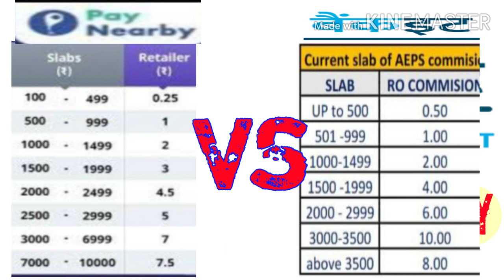Bankit Vs PayNearby Who is Best ? कौन सा है बढ़ियाCompare commission chart bankit and PayNearby !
इस वीडियो में आपको bankit और PayNearby दोनों कम्पनी का कमीशन चार्ट की तुलना करके दिखाया गया है

 जिससे आप आसानी से समझ सके की आपके लिए Bankit कंपनी बेस्ट है।

BANKIT का रिटेलर या डिस्ट्रीब्यूटर आईडी लेने के लिए कॉल या WhatsApp Kare  - 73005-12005

Benefits Of Coustomer Services
1️- AEPS, ICICI,YES BANK
1- Balance Enquiry All Banks
2- Mini Statement All Banks.
3- Cash Withdrawal Of All
4- Deposit By Aadhaar ICICI
5- M-ATM Services All card
6- Printing AEPS ATM
7- Free Settlement (No Settlement Charge)
8- Essential Service ID card
9- Complaint To All
10- TDS Declaration
11- No Need to maintain minimum balance

 MONEY TRANSFER
1- Instant Money Transfer
2- Lowest Money Transfer Charge

TRAVEL SERVICES
1- Air Ticketing
2- Bus Ticketing
3- Rail E- Ticketing
4- Hotel Booking

RECHARGE SERVICES
1- Mobile Recharge
2- DTH Recharge
3- Postpaid Recharge

Bharat Bill Payment System
1- Electricity Bill
2- Gas Bill
3- Water Bill
4- Landline/Broadband Bill
5- Mobile Bill
6- Insurance
7- Municipal Payment

MINI E-GOVERNANCE SERVICE
1- PAN CARD
2- National Pansion System
3- E- insurance Account

OTHER SERVICES
1- Online Shopping
2- Toll Tag
3- LD Insurance
4- KHEL Camp Prime
5- Cash Point
6- Mutual Fund
7- ITR-Filling
8- Collection

DOCUMENT REQUIRED
1- AADHAR CARD
2- PAN CARD
3- MOBILE NUMBER
5- SHOP NAME